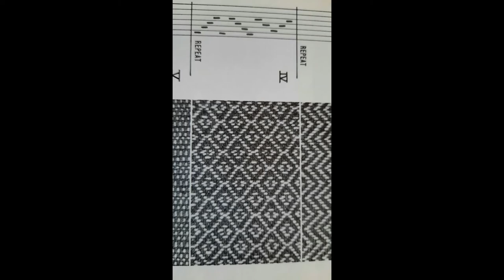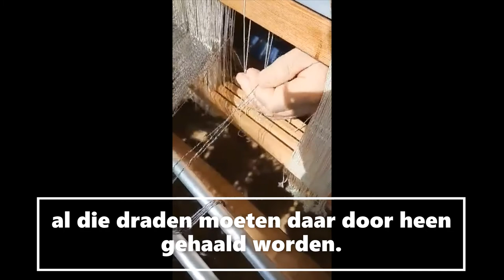Weef weekend in Workum #12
Weef workshop met dank aan A.M Schuurmans
Weven: Facebookgroep: